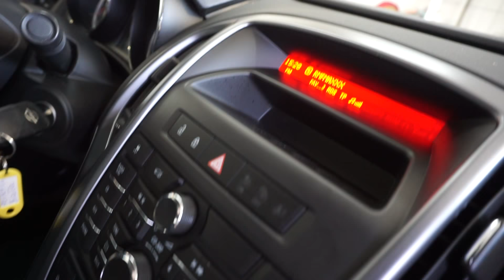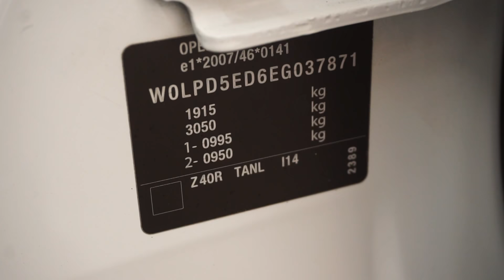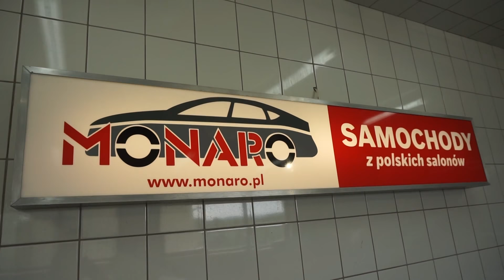Opel Astra IV "J" `1.6 16V Benzyna 2014 - Video Full HD 1080p - MONARO Samochody z polskich salonów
Pełną ofertę sprawdzonych samochodów z polskich salonów znajdą Państwo na BIURO OBSŁUGI KLIENTA: tel. 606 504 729 lub 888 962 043 Zapraszamy! ______________________________________________________________ ⓒ Wszelkie treści zawarte na niniejszej stronie internetowej i jej podstronach należą do MONARO Samochody i są chronione prawami autorskimi. Kopiowanie, rozpowszechnianie, modyfikowanie informacji lub szaty graficznej zawartej na niniejszej stronie lub jej podstronach jest zabronione.